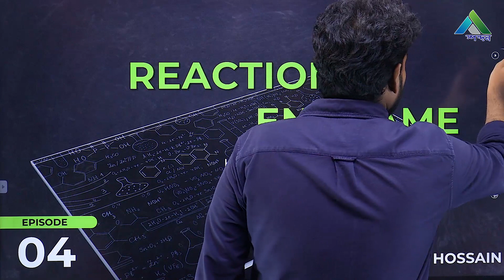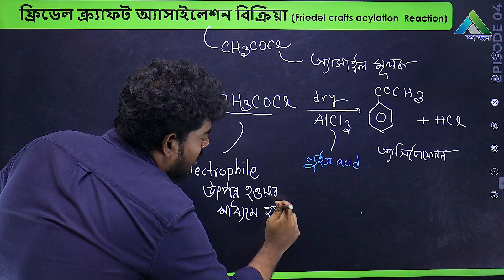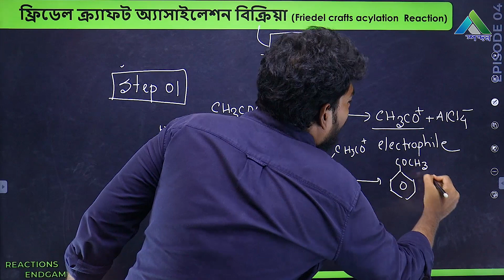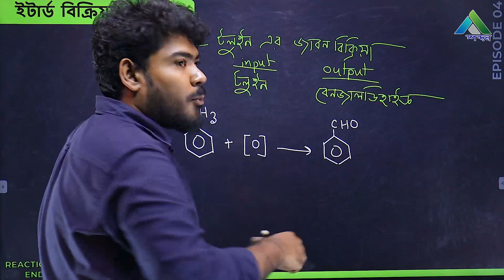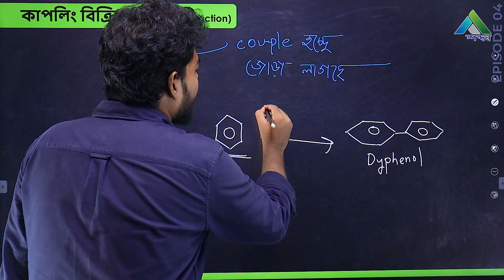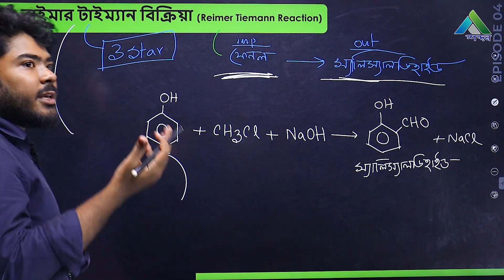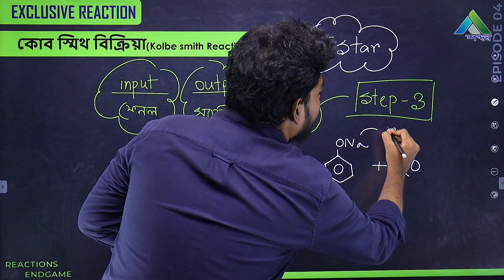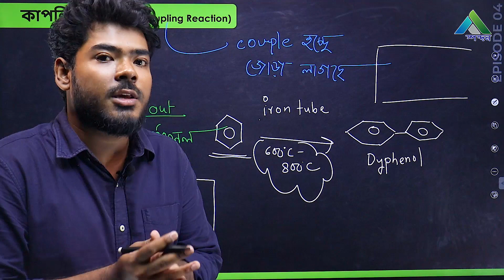REACTIONS ENDGAME - HAPPY HAPPY -04